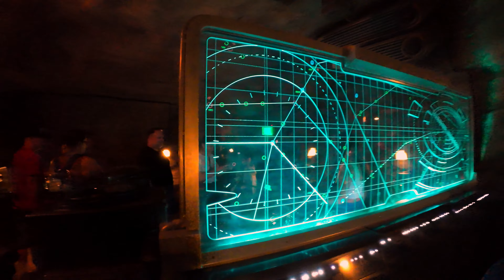Star Wars: Rise of the Resistance POV Hollywood Studios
Star Wars: Rise of the Resistance is a massive attraction with multiple ride systems that is unlike anything you’ve ever experienced at Walt Disney World Resort… or anywhere else in the galaxy!
Accept a Mission from the Resistance